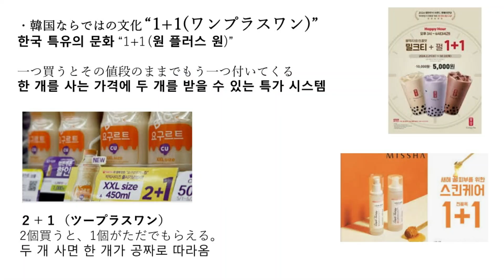【日韓ドラマでみる文化】１＋１、２＋１って何？（１＋１、２＋１이 뭐예요?）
『知ってるワイフ』を通して１＋１、２＋１を見てみましょう。
편의점, 화장품 가게 등에 １＋１、２＋１라고 쓰여 있는 상품이 많아요. 【아는 와이프】를 통해서 한번 볼까요?

字幕:　帝塚山学院大学[韓国語専攻] K.M